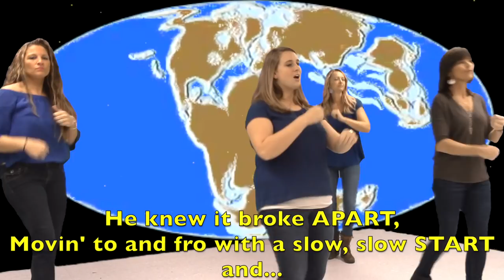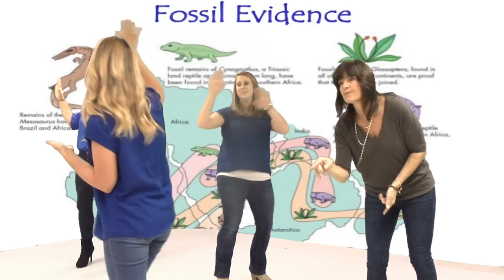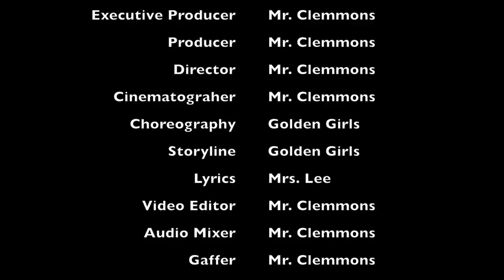Convection Currents - Remix 6 Gold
Plate Tectonic Theory - 6th grade teachers bring music into the classroom in order to help students understand Plate Tectonics!